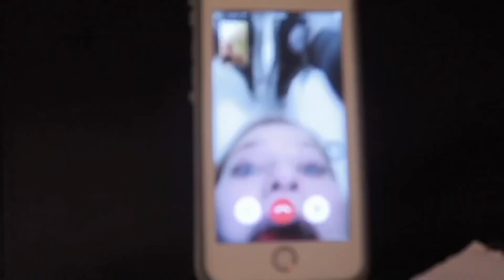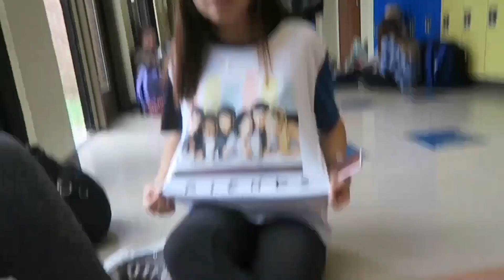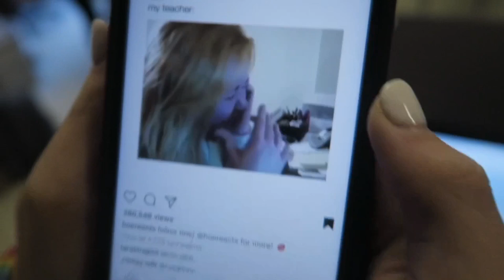SHE HIT HIM?! - VLOGMAS DAY 14&15 || simplyvlogs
hey guys! if you enjoyed today’s vlog then make sure to give this video a thumbs up and subscribe to this channel! if you want to see more from me then also go and make sure to subscribe to my main channel!
i️ love you all so much and hope you have a great rest of your week!